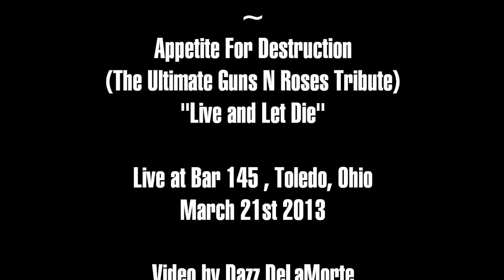Appetite For Destruction (Ultimate Guns n Roses Tribute Band) "Live and Let Die" live at Bar 145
Kings of Hollywood Tour - Appetite For Destruction (Ultimate Guns n Roses Tribute Band) "Live and Let Die"  live at Bar 145, Toledo Ohio  March 21st 2013 - Video by Dazz DeLaMorte  -